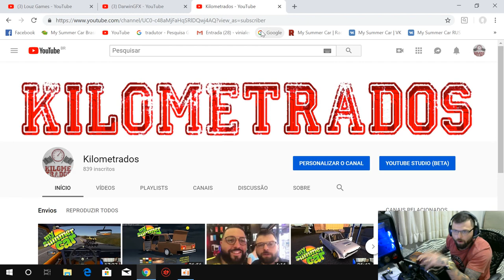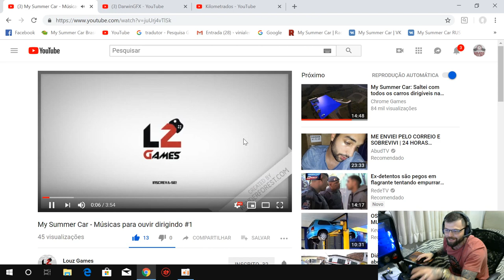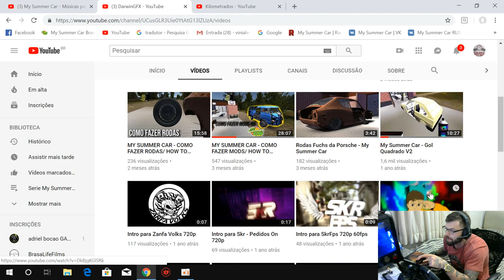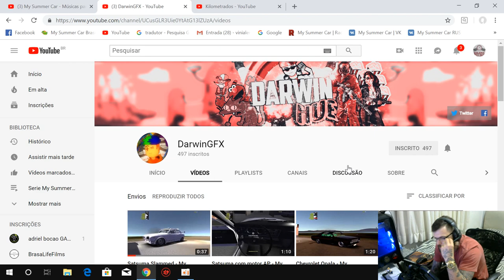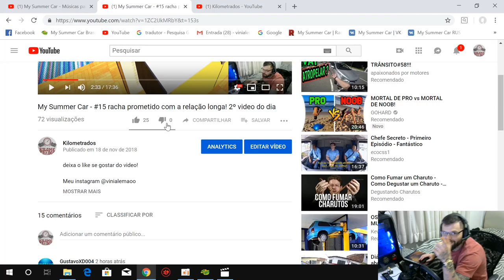My Summer Car #16 fomos trolados pelo Fleertari , salves no final do video!